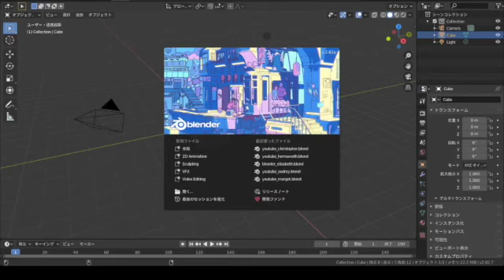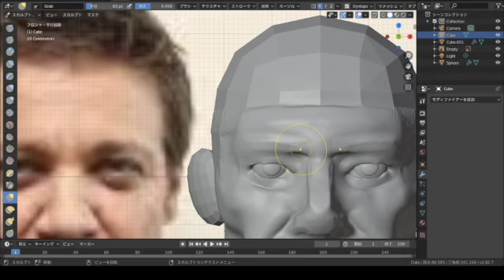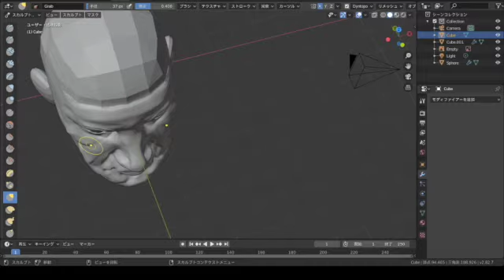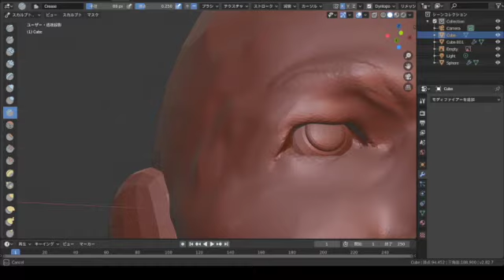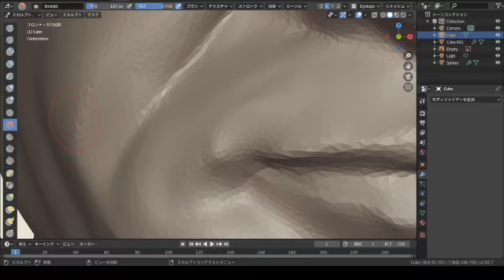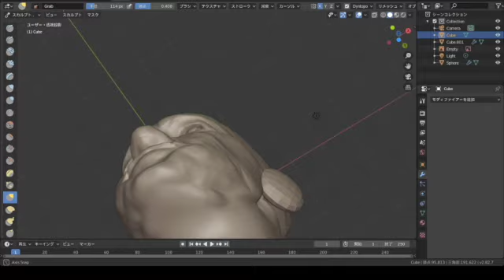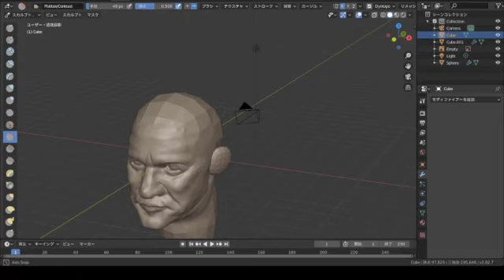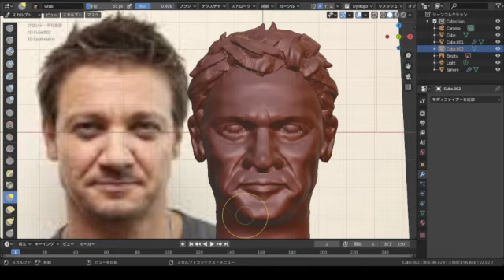【Blender】Sculpting 89 Jeremy Lee Renner(ジェレミー・レナー)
Blender 2.8において、3DCGモデリングの練習をしている動画です。
20倍速に編集した動画です。

★ Blenderおよびスカルプトについてのオススメ動画はコチラ!

haichoru(ハイチョル)
山口県下関市在住・独習プログラマー
Unity用の3DCGモデルを作成しようとしてBlender 2.8に出会う
Blenderの使い方を調べているとき、海外クリエイターのスカルプトモードを使ったモデリングに「ぶりスゲ～！」と驚愕する
「動画の海外クリエイターみたいになっちゃるんや！」と、技術習得のために3DCGモデル製作100人切りを固く誓う【今ここ】

現在、Unityはどうでもよくなっている
Amazonから3Dプリンターも届いて、沼にはまりつつある

★ ひとこと

こちらは、今、夜ですよ～。こんばんは！
動画を見つけてくれてありがとう、ハイチョルです。

モデルの写真に似ないで終わる場合もよくあるけど、許してね。
それでは、最後まで視聴していってください。
いい評価、悪い評価、どちらも歓迎です！

あなたに出会えた幸運に感謝します✨
(*´∀`*)ﾉ｡+゜*｡